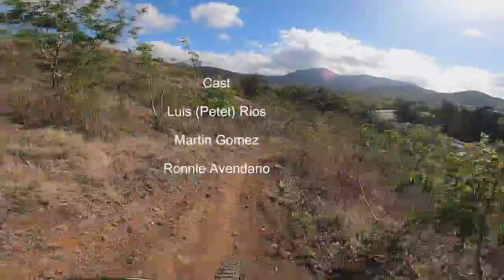Monte Brujo Puerto Rico